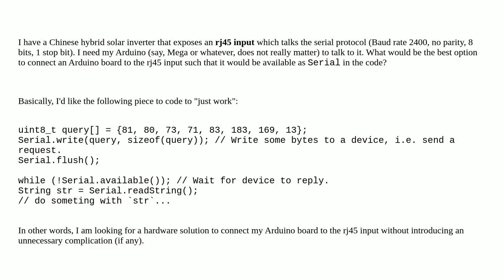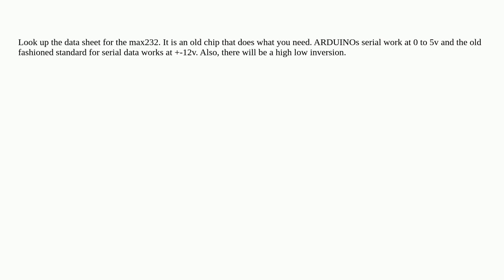Arduino: Make my Arduino (Mega or whatever is better for the task) to be able to read and write S...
Make my Arduino (Mega or whatever is better for the task) to be able to read and write Serial data to a **rj45** port

A special thanks goes out to the community

  convert serial